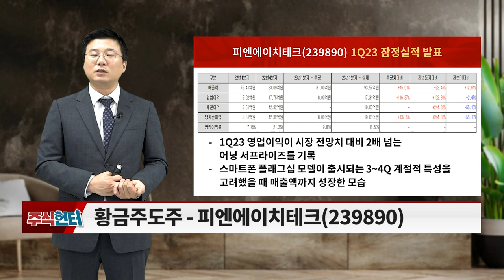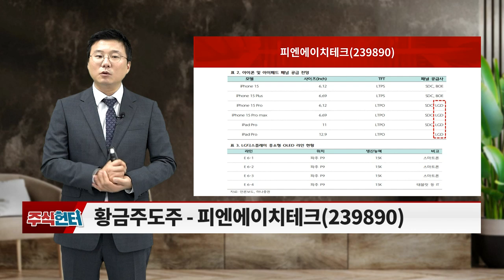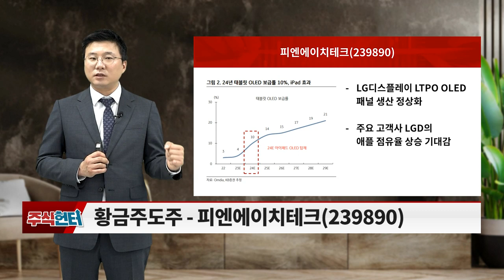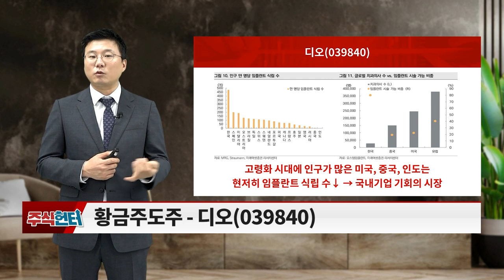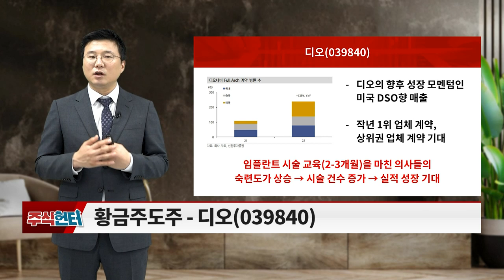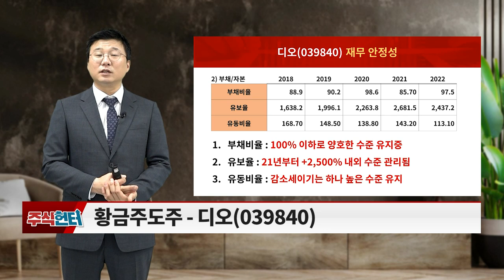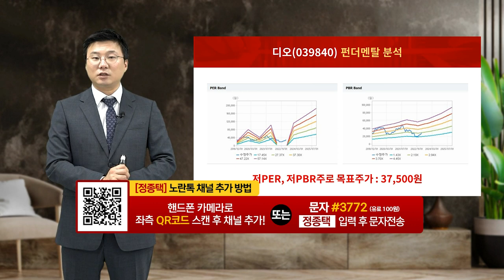피엔에이치테크(239890), 디오(039840)... 방산기업_주식 헌터 (20230520)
# Issue 있슈?: 1Q23 호실적 기업
# 황금주도주: 피엔에이치테크(239890), 디오(039840)